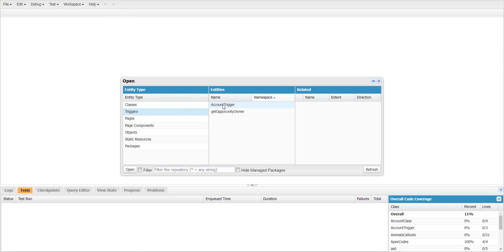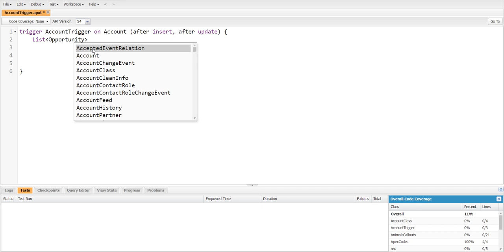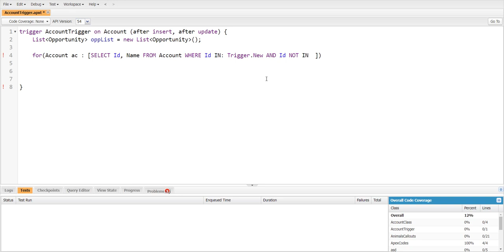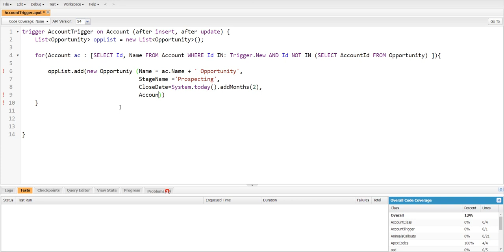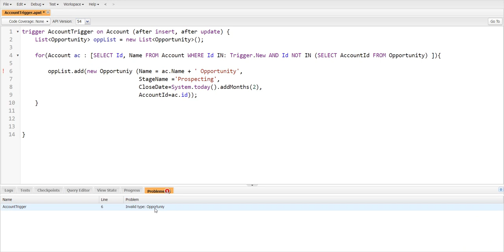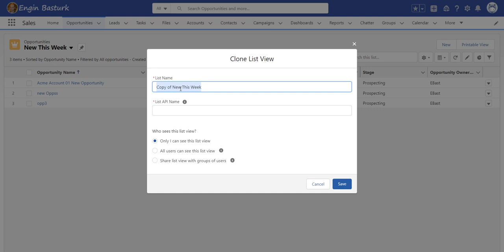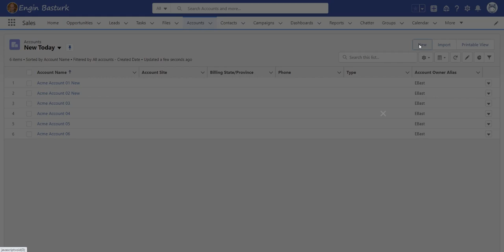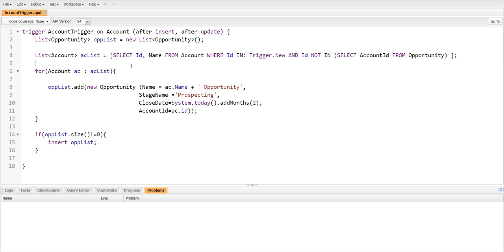Triggers 19 | Create an Opportunity related to Account Object